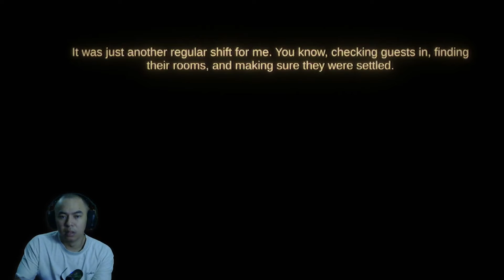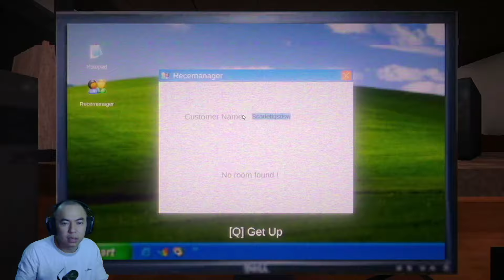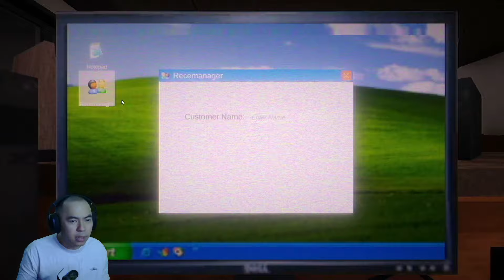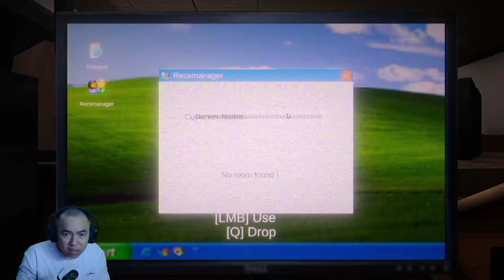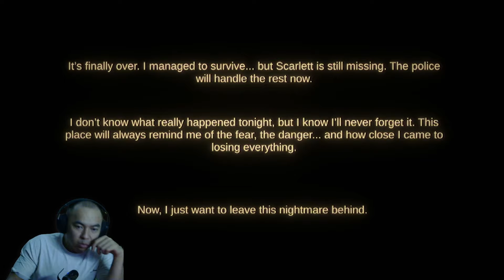Đêm trông coi nhà nghỉ | Game kinh dị ngắn | Night Reception | DSniper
Tên game : Night Reception

Hello mọi người , ngày mới tốt lành !